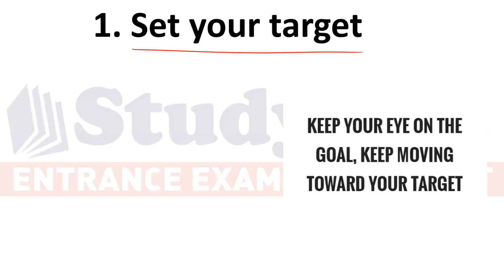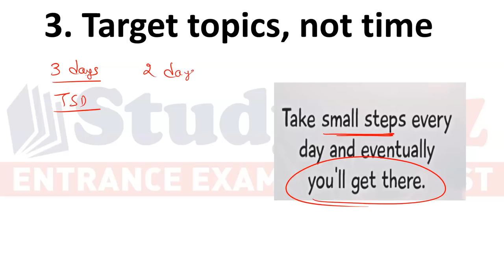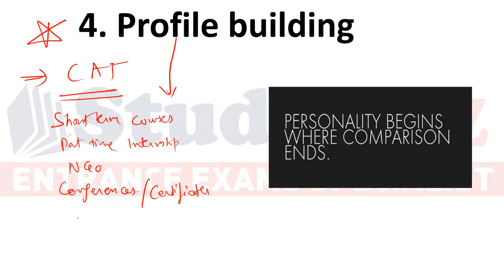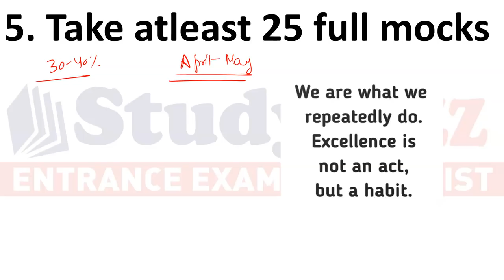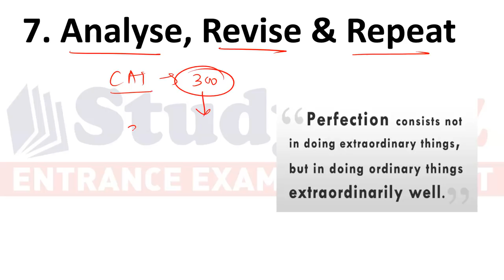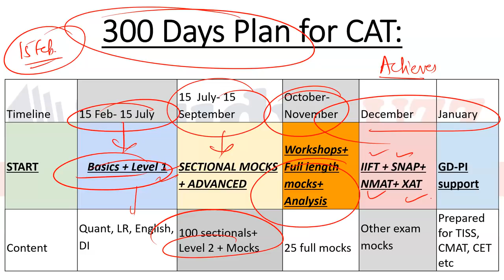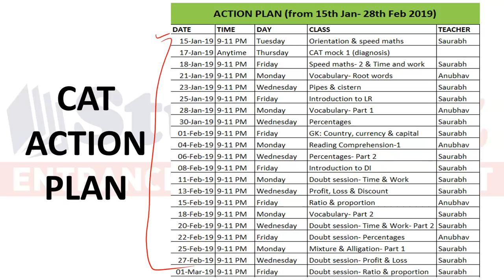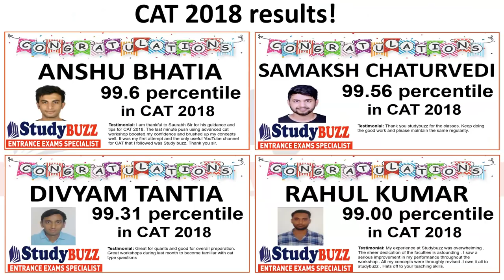7 golden rules to clear CAT-MBA exams in 2020 | Strategy by 6 times IIM call holder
Learn the 7 golden rules to clear CAT & MBA exams in 2020. Follow these rules for next few months & see the results.

Attend a complete 3 hr class of quants for CAT/MBA preparation. Take a complete look on how our online live classes work.